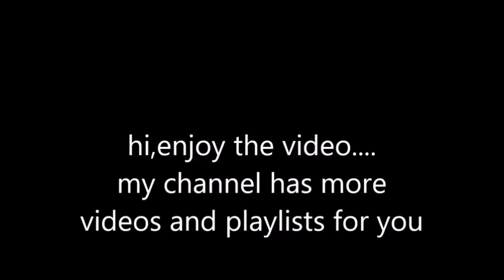Madden 22 bills VS titans (proving a point)